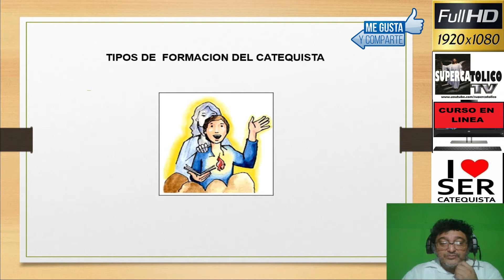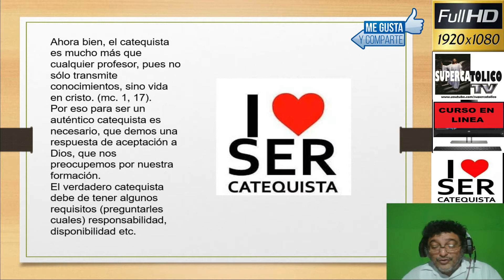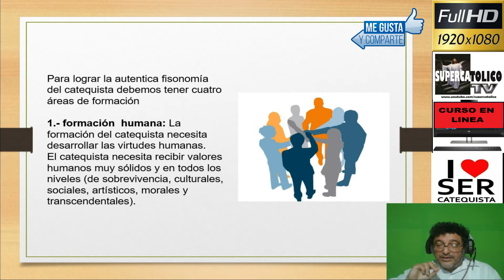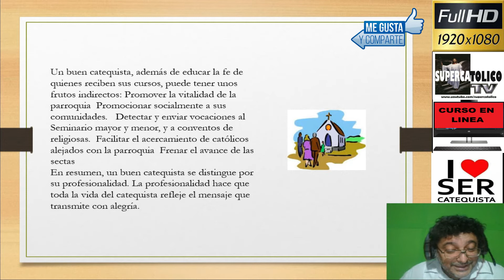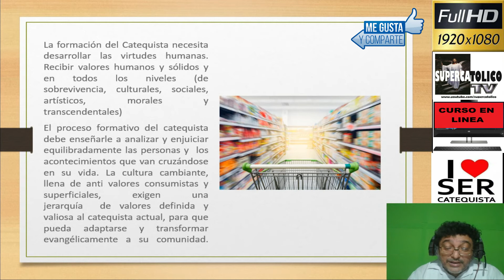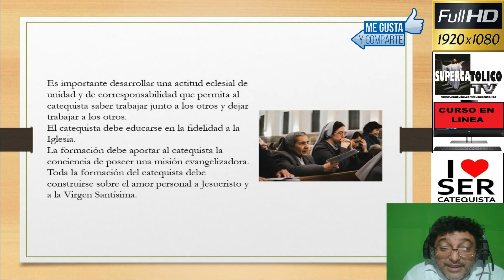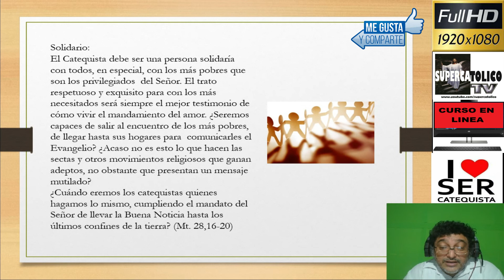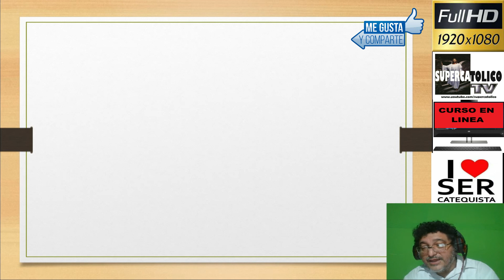Curso para Catequistas Modulo 3 Formacion Humana y Espiritual Catequista Gabriel Esteban